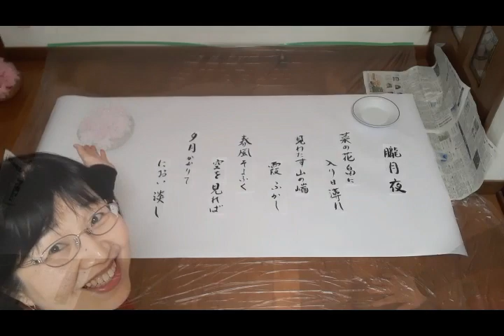kimie gangi 春の壁面飾り 作り方①/3 構想～桜の枝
朧月夜をイメージした春の壁面飾りの構想から、桜の枝を描くところまでの動画です。
「朧月夜」の歌詞は手書きしていますが、ワープロで作成してプリントアウトしてもよいでしょう。
周囲を汚さないよう敷いているシートは塗装用のマスカテープです。こちらの動画をご覧ください。
背景の描き方、飾りつけの動画は、近日公開予定です。